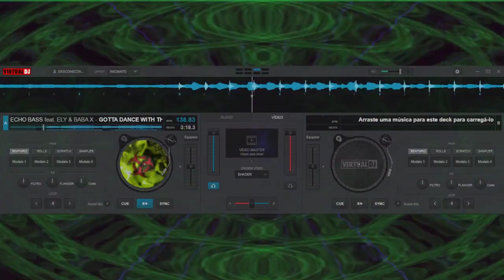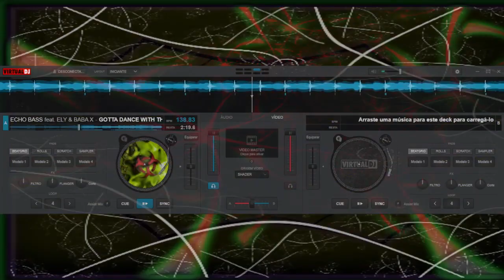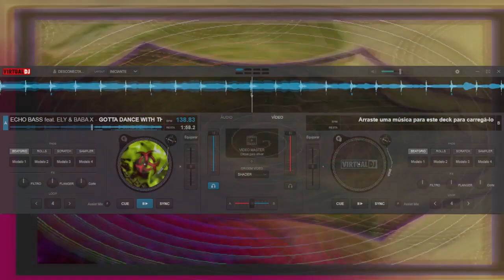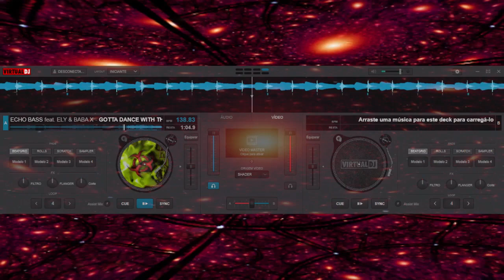ECHO BASS FEAT. ELY & BABA X - GOTTA DANCE WITH THE MUSIC ( CLUB MIX )